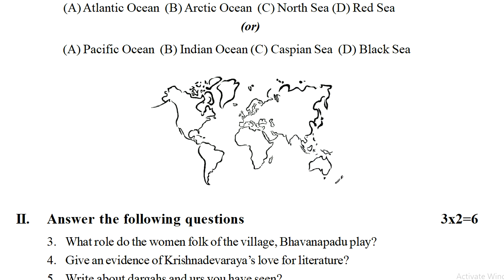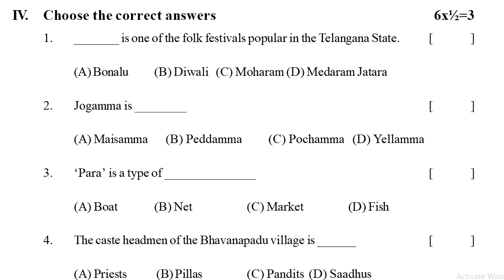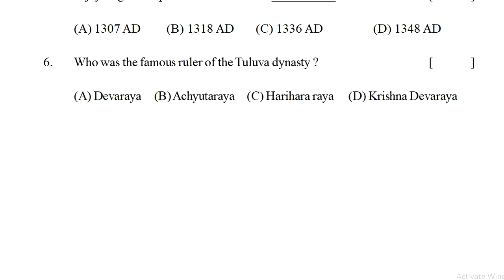Fa1 Social Practice Test Paper VII: Class: Social Studies Fa1 Model Paper 7th Class: 7th Social Fa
social fa1 question paper class vii, social summative exam paper class vii,
social class vii formative assessment question paper,

social fa1 sample test paper class vii * social fa1 question paper 7th class * class 7 social exam

fa1 social previous exam test paper vii class | social fa1 question paper 7th class | social test fa

7th class social sa1 model paper | sa1 social class 7 test paper | social sa1 question paper 80 M

7th class social sa1 practice question paper | sa1 social test sample paper | social sa1 exam paper

social formative assessment 1 question paper class 7,
social fa1 model papers class 7,
formative assessment paper class vii social 2022,
summative assessment paper class vii social 2022,
fa1 exam questions social paper 2022,
sa1 exam questions social paper 2022,
fa1 7th social question paper 2022,
sa1 7th social question paper 2022,
fa1 exam social model questions 2022 class 7,
sa1 exam social model questions 2022 class 7,
fa-1 exam questions class 7 social 2022,
sa-1 exam questions class 7 social 2022,
fa1 exam social sample paper 2022 class 7,
sa1 exam social sample paper 2022 class 7,
fa sample model test paper social 2022,
sa sample model test paper social 2022,
fa guess model papers 7th class 2022,
sa guess model papers 7th class 2022,
fa2 model papers 7th class 2022,
sa2 model papers 7th class 2022,
fa model papers 7th class 2022,
sa model papers 7th class 2022,
fa1 practice model papers 7th class 2022,
sa1 practice model papers 7th class 2022,
fa1 class 7 social paper 2022,
fa2 class 7 social paper 2022,
sa1 class 7 social paper 2022,
sa2 class 7 social paper 2022,
fa1 social sample paper 2022,
fa2 social sample paper 2022,
fa2 social sample exam paper 2022,
sa1 sample guess papers social 2022,
sa1 sample test papers social 2022,
Class7Fa1social Papers